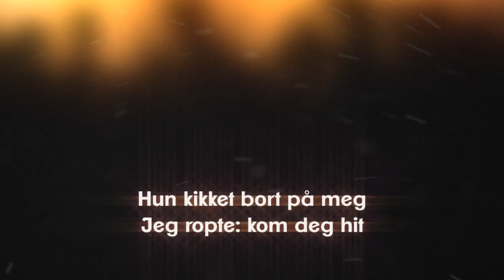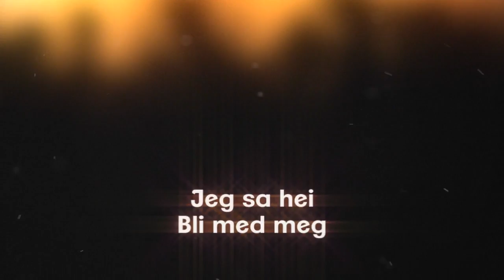Atef - Adventure (feat. La:te)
The continuation of the previous track with La:te. Lyrics are even more sus on this one.

(I prefer not to write translated lyrics)

Written, produced and engineered by Atef Bahri. Vocals by Vetle Mathiesen.